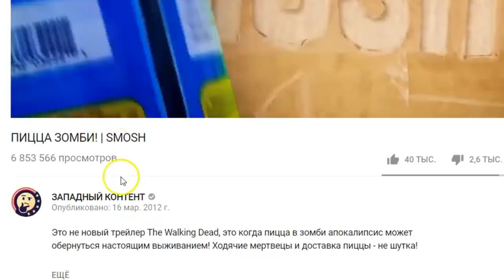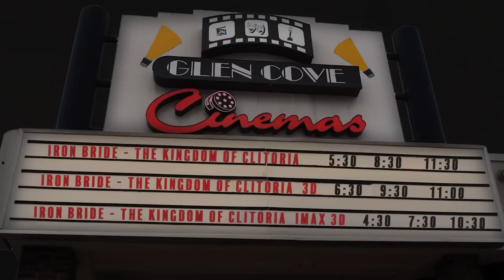НЕ СПОЙЛЕРИ КОНЦОВКУ! // Anwar Jibawi